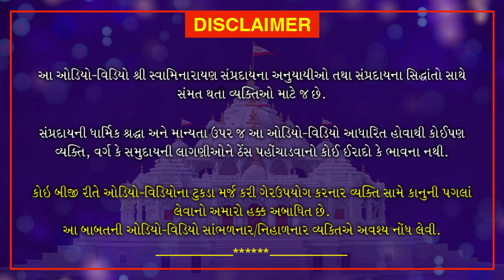Haricharitramrut Sagar | Pur 11 Tarang 9 | હરિચરિત્રામૃત સાગર પૂર 11 તરંગ 9 | June 24, 2020